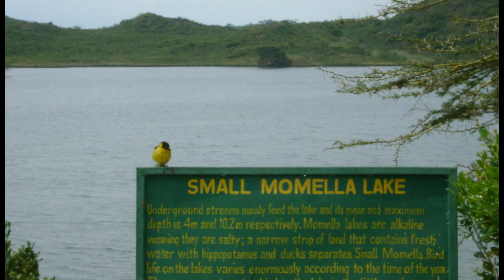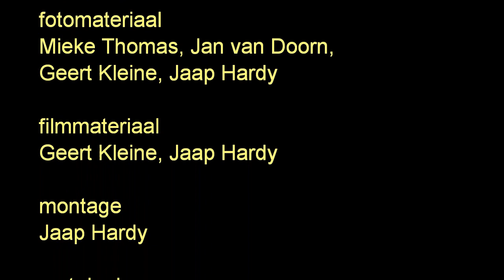Safari Arusha National Park - boot safari Momella Lakes - Afroriginal Tours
safari Arusha National Park & bootsafari Momella Lakes
safari Arusha National Park & safari by boat Momella Lakes